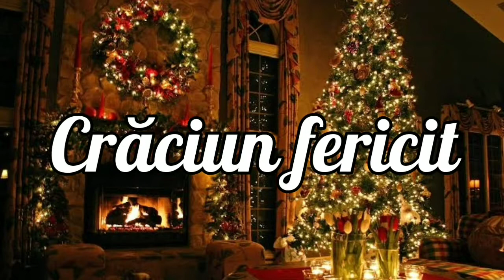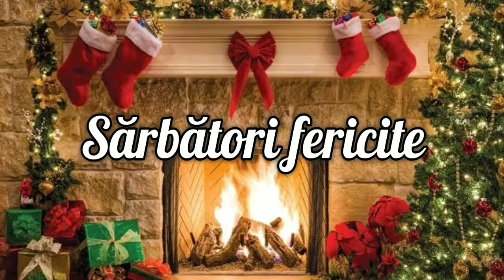NON STOP CHRISTMAS SONGS - Hello 2021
Non Stop Christmas Songs

This christmas songs compilation is intended to make all people feel the christmas inspite of whatever happening on their lives, should you find there is an issue here please feel free to send me an email rather than reporting this or claiming for copyright and i will be happy to remove it.

May the love of God and spirit of Christmas come upon to all of us!

May we have a fruitful christmas and a brand new start as we face new year!